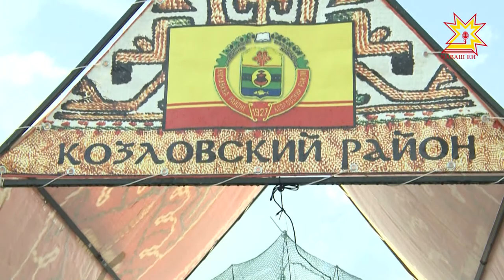Республика кунĕн уяв программи те анлă пулчĕ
Вĕсен йышĕнче «Раççей çăлкуçĕсем» халăх пултарулăхĕн 25-мĕш фестивалĕ, ал ăстисен конкурсĕ, фейерверк уявĕ. Малалла тĕплĕнрех.